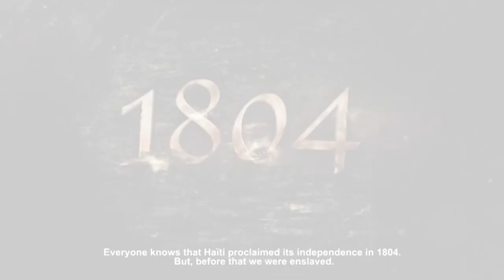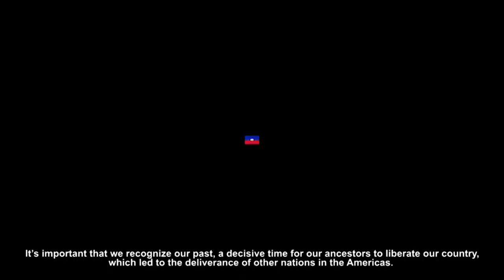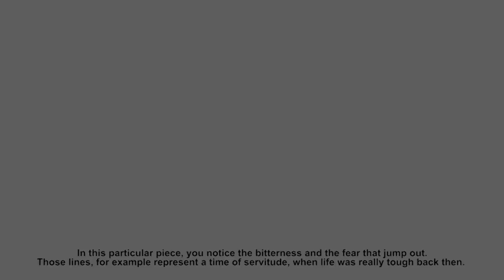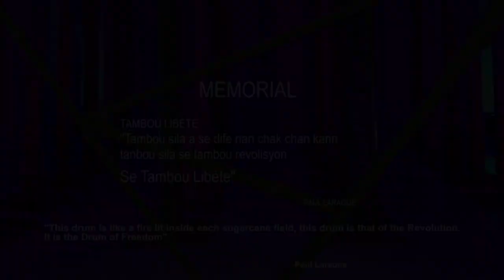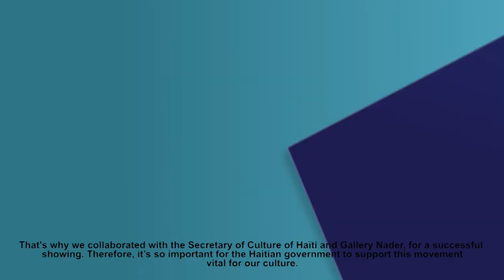Jean-Claude Legagneur, FACES OF FREEDOM /Nader Gallery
Jean-Claude Legagneur is one of the most talented and prolific artist from Haiti. His latest body of work, FACES OF FREEDOM is the proof and is in tour throughout the world and was showcased at the Nader Gallery of Art in Haiti, before continuing its course worldwide. Legagneur speaks of it in this new video shot by Régi Chevalier of CUE3FILMS.